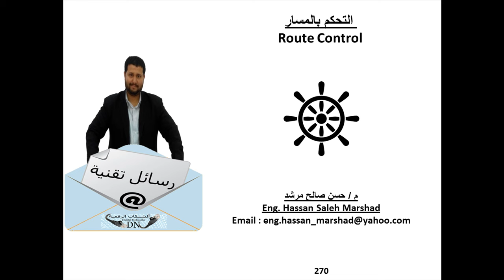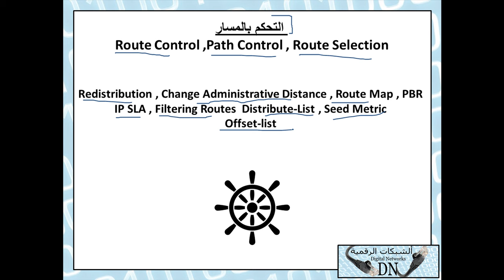رسالة تقنية 270 : التحكم بالمسار Route Control